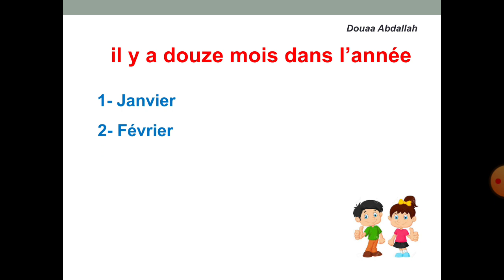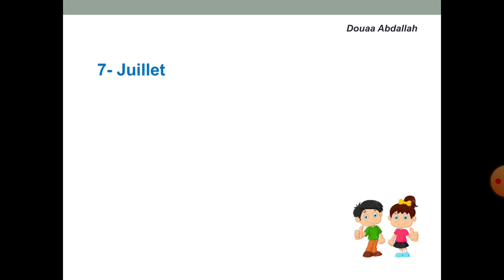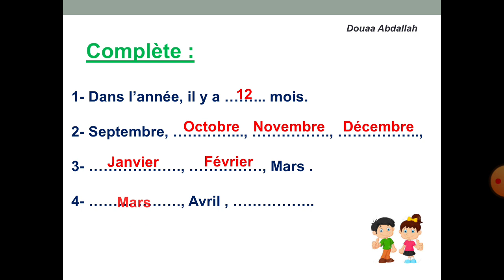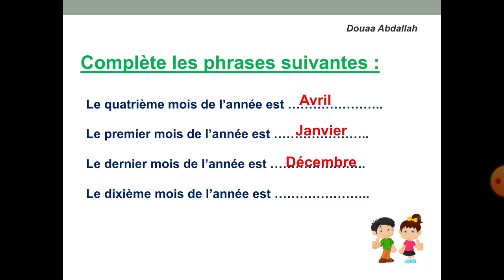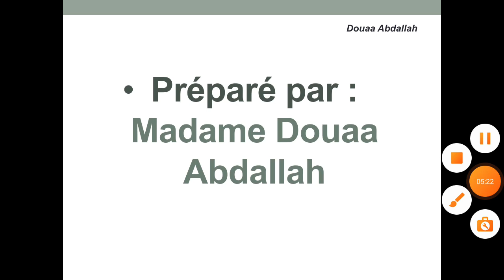Les mois de l'année/ شهور السنه 💞 تعليم اللغه الفرنسيه للمبتدئين من الالف الى الياء 💞💞💞